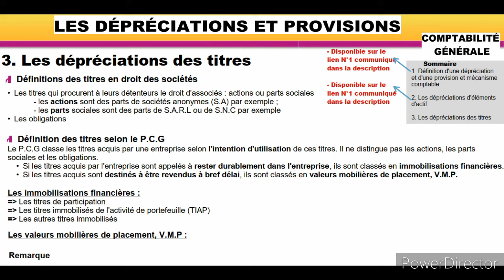Dépréciation des titres : Partie 1 (Comptabilité)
==VOICI LE COURS COMPLET SUR LES TRAVAUX D'INVENTAIRE== :
A Les écritures de variation de stock et d'en cours

C Les provisions
La suite est en cours de traitement..